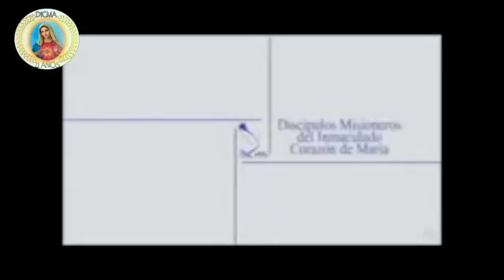Evangelio de hoy. Miercoles 22 de julio. P Francisco Gómez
Vídeo sobre: Evangelio de hoy